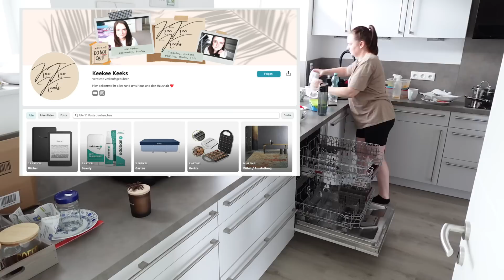Sauberes Zuhause jeden Tag - realistische Aufräum Routine - Versteckspiel beim putzen - Motivation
Hallo und danke fürs anklicken des heutigen Videos 😘
Du begleitest mich heute dabei wie ich versuche, jeden Tag ein sauberes Zuhause zu haben. Dabei siehst du meine realistische Putzroutine / Aufräumroutine mit 2 Kindern 👨‍👩‍👧‍👦
Damit dir beim zuschauen nicht ganz so langweilig wird, gibt es heute ein kleines Versteckspiel 🔍 Solltest du es entdeckt haben, hinterlass gern ein Kommentar und wie lange du dafür benötigt hast 🥳
Ich wünsche dir viel Spaß beim zuschauen, mitputzen und mitraten ❤️

Post an:
Postfach 10 07 01
38207 Salzgitter

Produkte die ich in meinen Videos benutze und auch einige meiner Favoriten könnte ihr hier einsehen*: